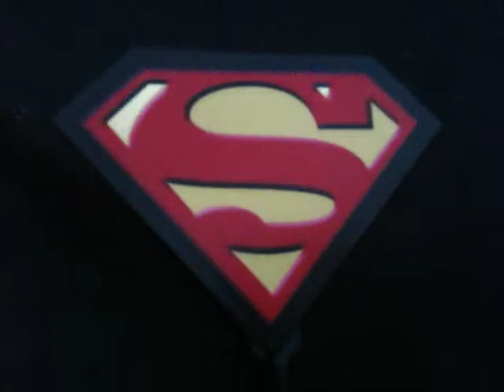Superman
Company Overview:
Electric Apparel is the perfect blend of fashion and technology.  Turn heads with Clothing that flashes to the beat of the music.

Mission Statement:
We use the latest in Electroluminescence ultra-thin light technology to supply sound activated light products that are guaranteed to catch everyone's attention.

Products:
T-Shirts, Sweatshirts, Car Kits,